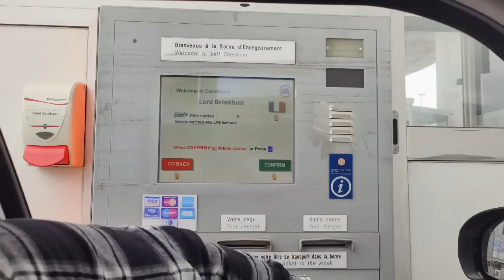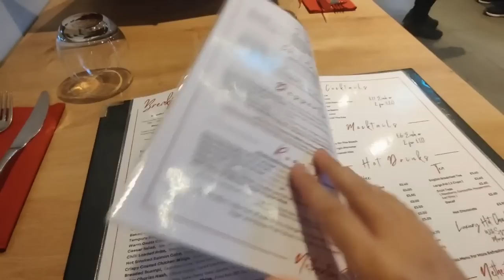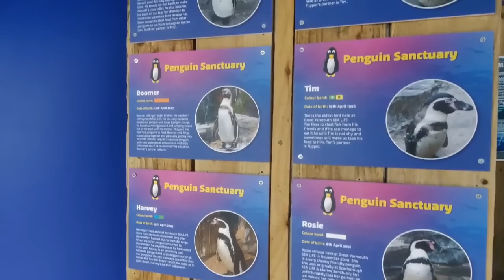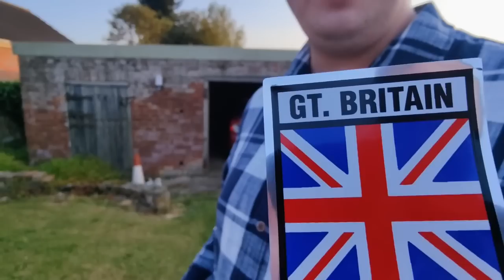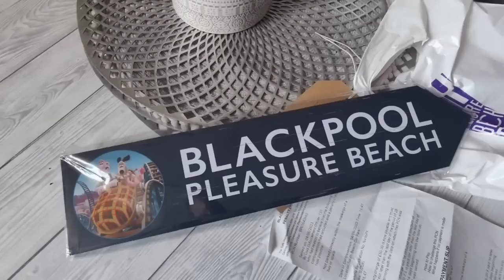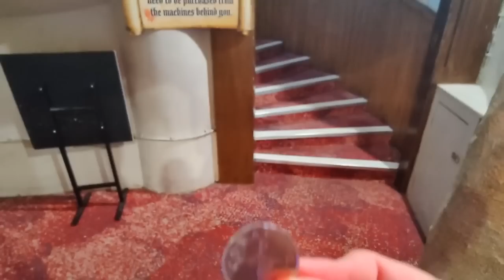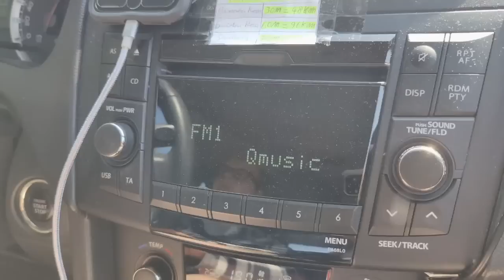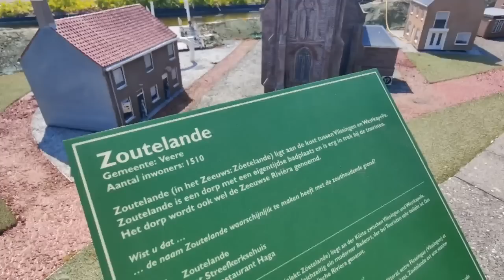ENGELAND VAKANTIE 2023